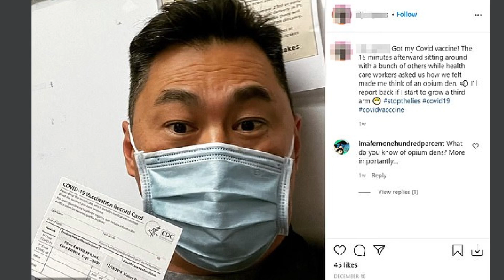1月6日之战：参议员霍利附议不承认拜登当选；增加2000元？参议院争吵没有结果；众议院调查川普财务，法院不支持；华报社论：纾困金扩大案伤及共和党选情 | 美国新闻（薛纯阳 20201231）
增加2000元？参议院争吵没有结果

1月6日之战：参议员霍利附议不承认拜登当选

众议院调查川普财务，法院不支持

华报社论：纾困金扩大案伤及共和党选情

纽约重启方舱医院, 贾维兹中心收治病患

护士接种疫苗第八天染疫

现代美艺合成，纽约宾州车站完工启用

疫情悲剧：律师枪杀确诊妻子后自杀

全美疫情叠加，一月将更糟

美国新闻01是专业人士创办的独立媒体，报导、分析美国各类新闻事件。美国新闻涵盖纽约、加州、华盛顿、波士顿和芝加哥等美国各地信息。欢迎大家订阅。